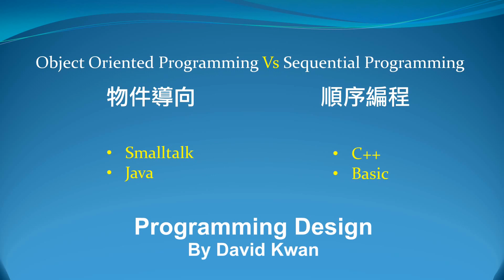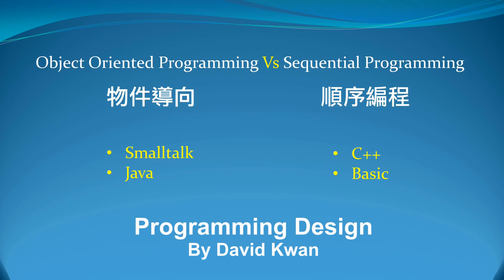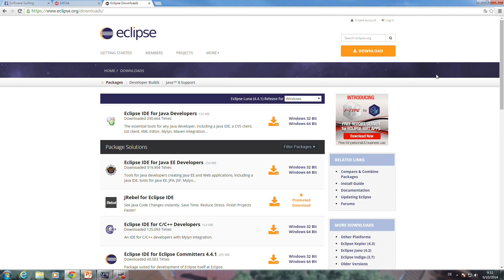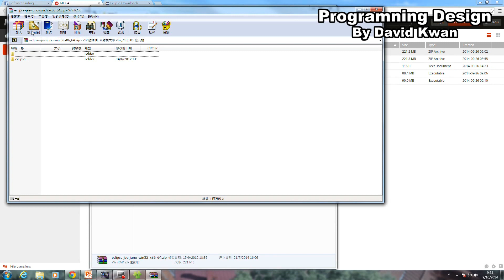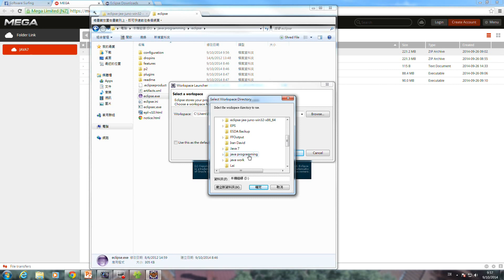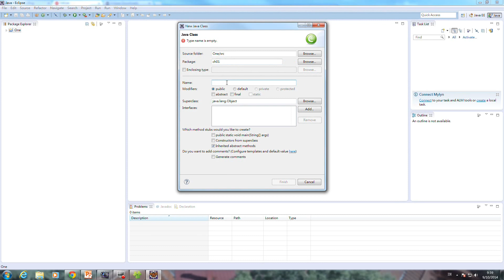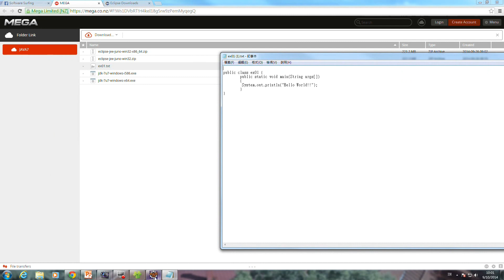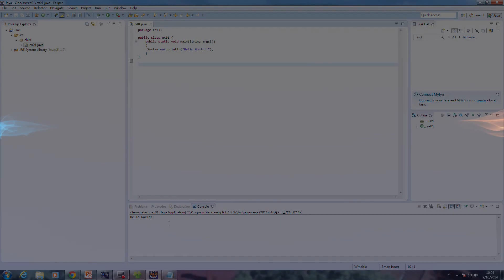Programming Design 2 - Java Eclipse 程式編輯軟件與安裝教學(粵語)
編輯程式如果有一個好用的軟件，不論編寫或除錯也可以省下不少功夫，Eclipse 就是其中一個好用的 Java 程式編輯軟件，今集就教大家怎樣安裝及基本使用。